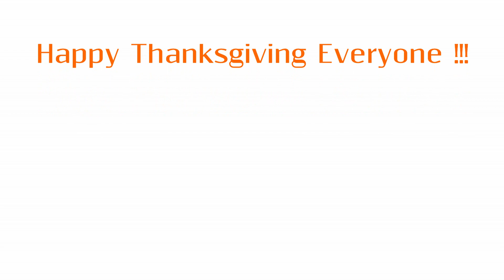2022 Joy full Thanksgiving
Enjoy a video recap of Gateway's First all-Church Thanksgiving Feast!